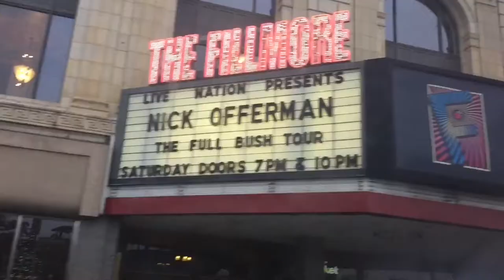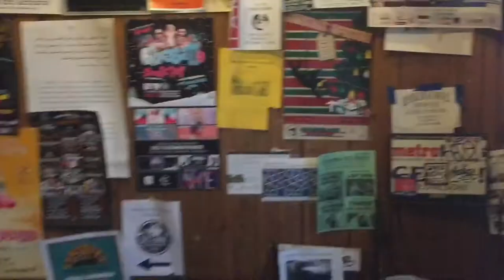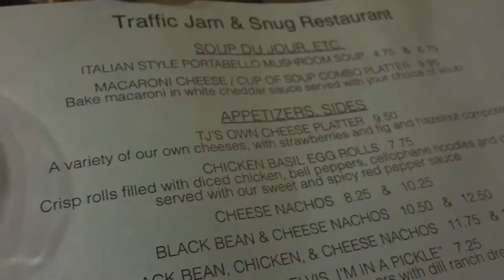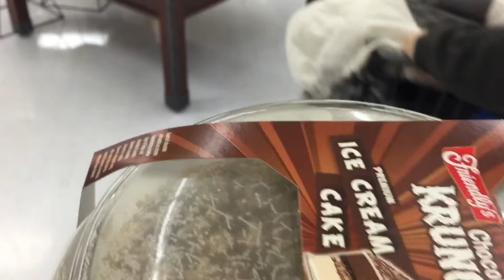17th BIRTHDAY VLOG! | Carlos Ortiz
I will be taking you guys on a tour of Detroit, out to eat and, shopping! It was really fun to take videos all day for you guys!
Let me know if u would enjoy more videos like this:)

*none of the music and brands in the video are mine*